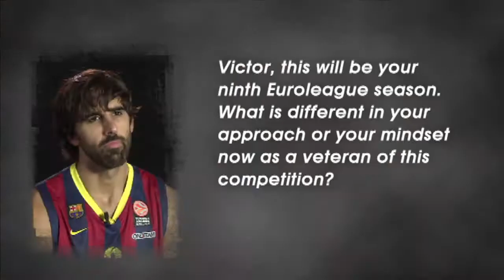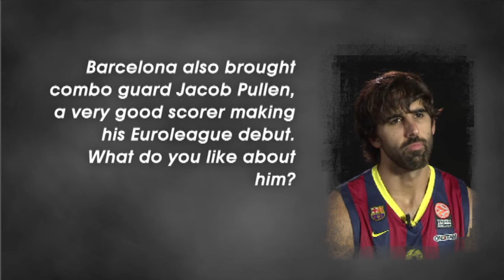Pre-season interview: Victor Sada, FC Barcelona